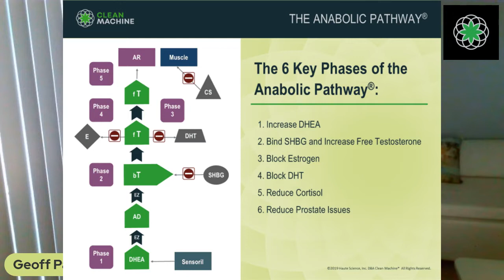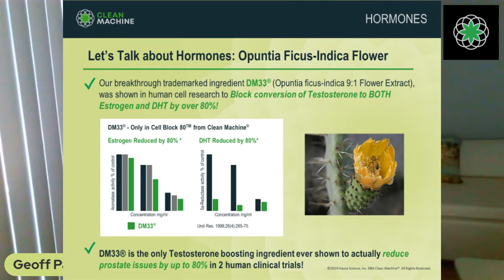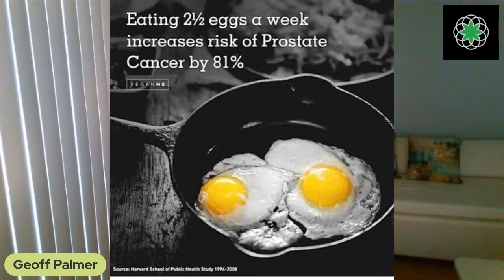CM Live! Prostate, Exercise and a Plant-based Diet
Let's talk about Prostate Health, Exercise and a Plant-based Diet.
I'll be reviewing new research on the #2 health issue in Men.